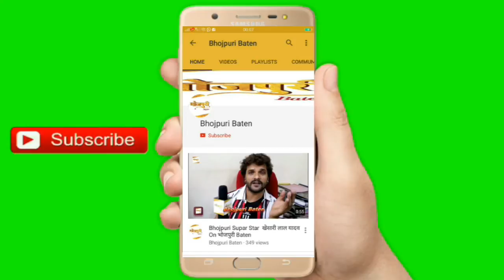Nisha Dubey Interview "TAKRAR" Bhojpuri Film Song Recording